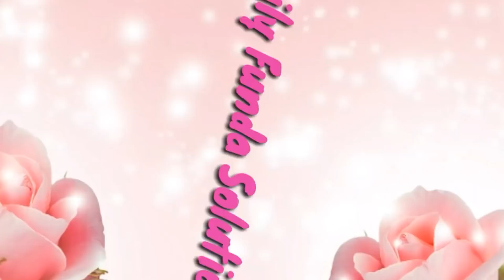How to remove colour stain from clothes//कपडों से अलग-अलग दाग कैसे छुडाऐं//Hindi Tips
Hello friends Welcome to my you tube channel 🌷🌷🌺🌺FAMILY FUNDA SOLUTION🌺🌺🌷🌷.FRIENDS  Holy vibhinn rangon ka tyohar hai .iska maja to bahut hai per thodi muskil bhi hoti hai oh bhi holy khene ke baad jaise ki chehre par laga rang kaise chudayen,kapdon per laga rang kaise chudayen.Friend is video me maine kapadon se holy ke rango ke daag chudane ke upay batay hai ,joki bahut aasan aur kargar hain.please try karen aur batay ki ye aapke liye kitna helpful hai ye video.Mujhe poori umeed hai ki aapko video jaroor pasand ayega aur aapko help bhi milegi.

My other video link is below

Holy ke rango se skin ko bachayen ;

holy ke rang ko skin se kaise remove karen;××××

Suji ke papad;××××××××××××××

Skin whitningface pack;××××

Mosquito repplent home remedy××××××××××

Mosquito reppelent plant

Wollen caretips;

New born baby care winter tips;